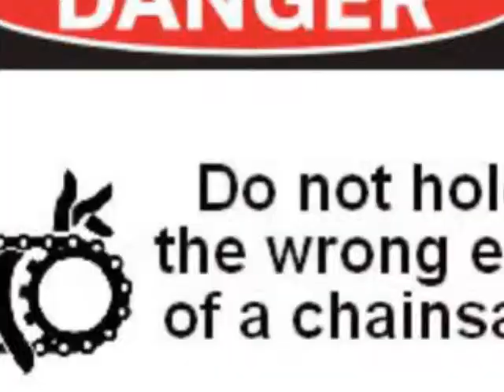Natonio11 Youtube Celebrity Access: Psychofox Productions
You get to meet my friend PsychofoxProductions in the first video in this new series.